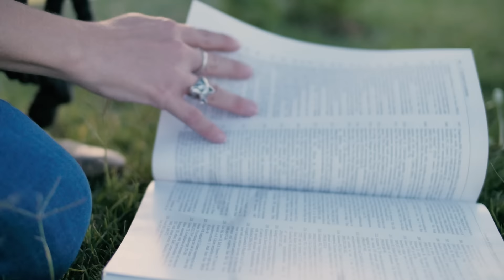Employment at Animal Emergency Service - Career Progression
Dr Seymour discusses the available career progression at Animal Emergency Service. She successfully obtained Membership to the Australian and New Zealand College of Veterinary Scientists in the Chapter of Emergency and Critical Care in 2015.